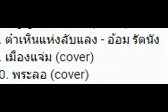เพลง ต๋าเหินแห่งลับแลง อ้อม รัตนัง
*** Désolé, français, je ne comprends toujours pas.
กดไลค์ กดติดตาม เพื่อไม่ให้พลาดชมบรรยากาศถนนหนทางเมืองนอกไปด้วยกันนะคะ ขอบคุณค่ะ
Cliquez pour suivre ma chaîne, merci.